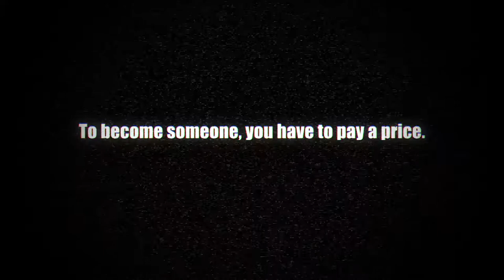Accel World VS. Sword Art Online Deluxe Edition - Developed by ARTDINK CORPORATION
The Verdict on OpNoobs.com:

Accel World VS. Sword Art Online Deluxe Edition is a superb JRPG that features a wide array of characters, depth of customization and leveling, and fairly smooth combat. You might feel overwhelmed at first with all of the controls and skills this has to offer, but it’s worth it. If you’re unfamiliar with either series, you might not be able to enjoy the story as much, but the RPG mechanics offset this; if you like RPGs, or the series which this title covers, Accel World VS. Sword Art Online is a must.